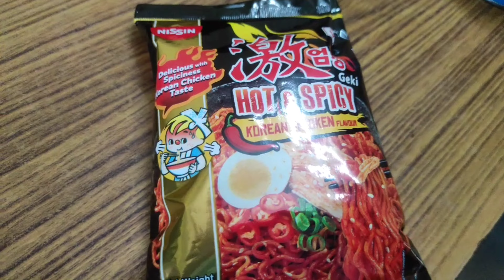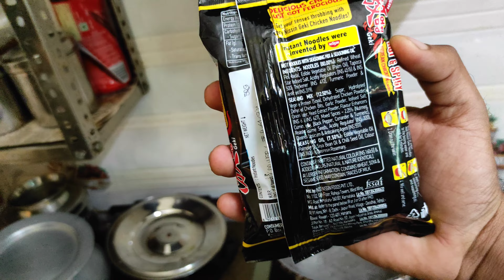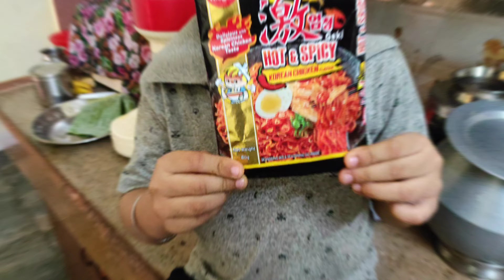Pongal Vlogs😍 Eating Too Hot Spicy Noodles 🥵Don't try this 😂pongal